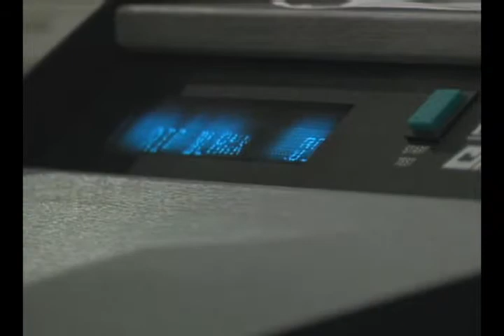MISAWA-NAVY ALCOHOL AWARENESS (Nov. 11, 2010)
Navy Misawa holds an Alcohol Awareness Stand Downn